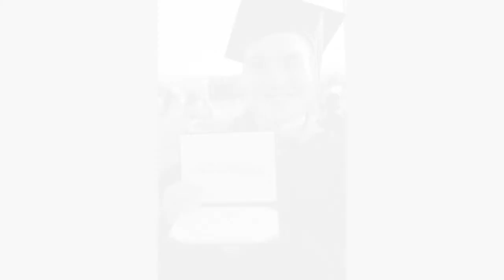In Memory of Hunter Spears